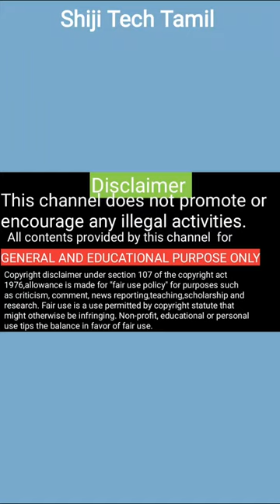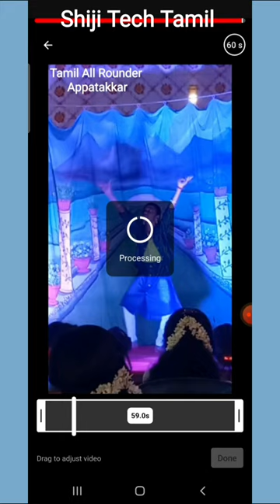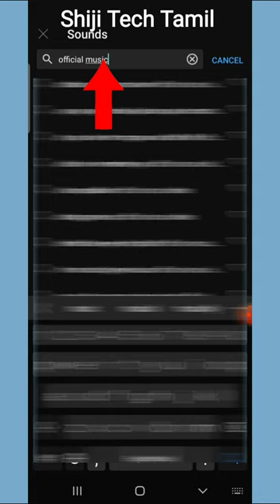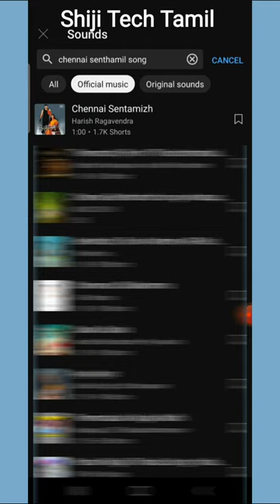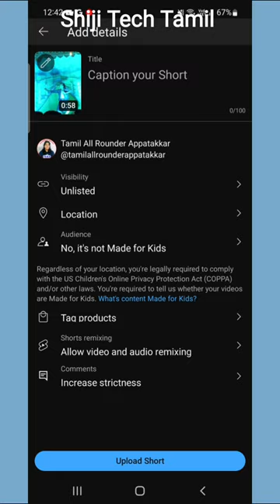Copyright free cinema songs for youtube shorts tamil / Shorts library movie songs without Copyright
How to use cinema songs for shorts without copyright- Shorts library official music songs